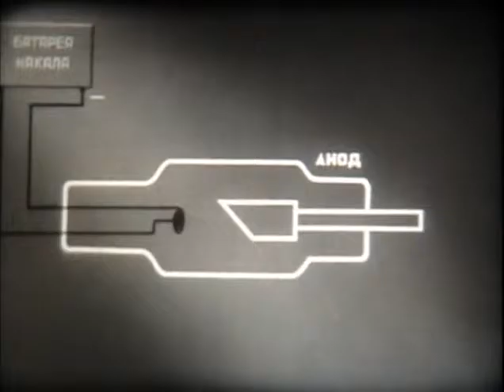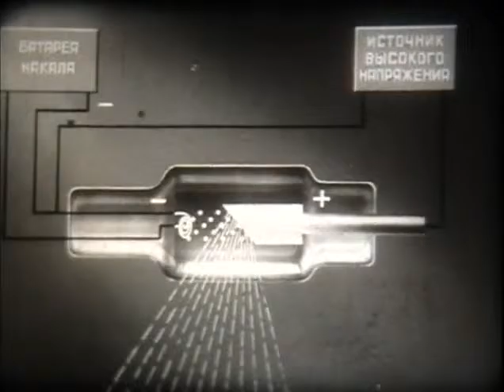Получение, свойства и применение рентгеновых лучей